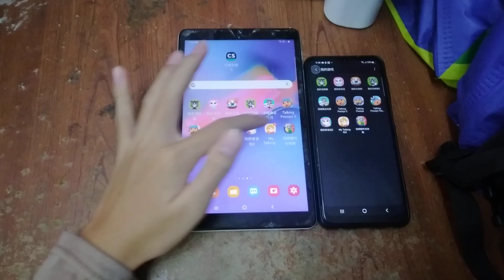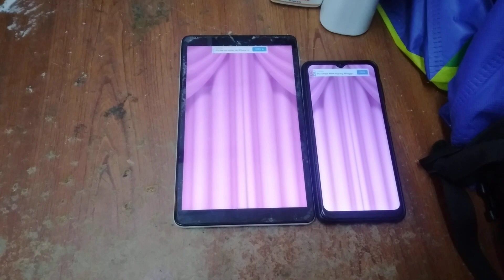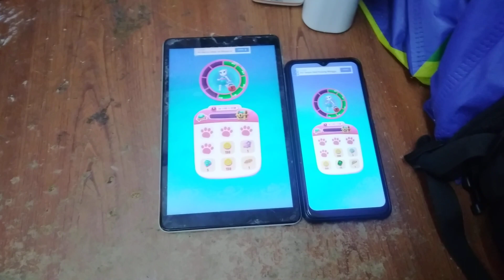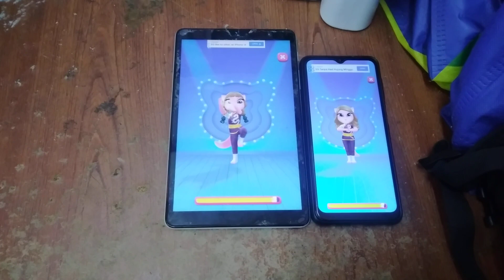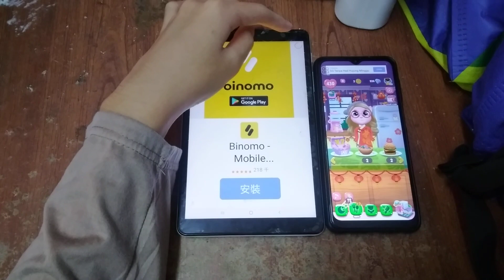My Talking Angela 2 Echo 9500